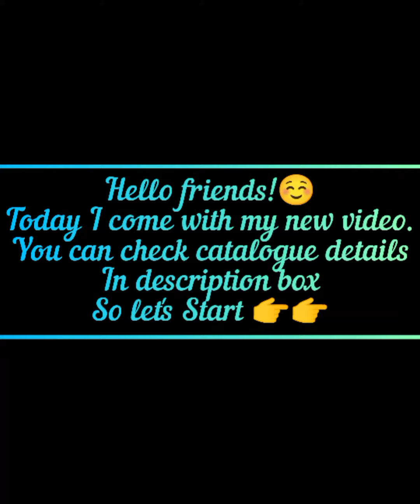Top 7 most Glamorous girls dresses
1)Catalog Name:*Pretty Graceful Women Dresses*
Fabric: Cotton
Sleeve Length: Sleeveless
Pattern: Solid
Net Quantity (N): 1
Sizes:
XXL (Bust Size: 44 in, Length Size: 48 in)

2)Catalog Name:*Stylish Ravishing Women Dresses*
Fabric: Cotton
Sleeve Length: Sleeveless
Pattern: Solid
Net Quantity (N): 2
Sizes:
S, M (Bust Size: 34 in, Length Size: 36 in)

3)Catalog Name:*Charvi Refined dresses*
Fabric: Rayon
Sleeve Length: Three-Quarter Sleeves
Pattern: Printed
Sizes:
XS, S, L (Bust Size: 40 in)
XL (Bust Size: 42 in)
XXL (Bust Size: 44 in)

4)Catalog Name:*Stylish Ravishing Women Dresses*
Fabric: Crepe
Sleeve Length: Short Sleeves
Pattern: Solid
Sizes:
XS (Bust Size: 34 in)
S (Bust Size: 36 in)
M (Bust Size: 38 in)
L (Bust Size: 40 in)

5)Catalog Name:*Pretty Latest Women Dresses*
Fabric: Lycra
Sleeve Length: Long Sleeves
Pattern: Solid
Sizes:
XXXL (Bust Size: 46 in)

6)Catalog Name:*Trendy Graceful Women Dresses*
Fabric: Georgette

7)Catalog Name:*Comfy Fashionable Women Dresses*
Fabric: Satin
Sizes:
XXL (Bust Size: 44 in, Length Size: 40 in)